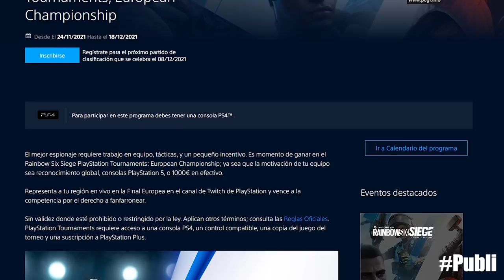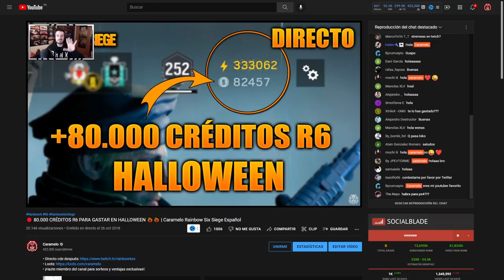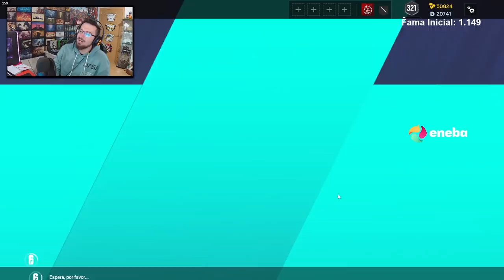365 días AHORRANDO **ABRO mis ALPHA PACKS** | Caramelo Rainbow Six Siege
✅ 365 días AHORRANDO **ABRO mis ALPHA PACKS** en este opening de Rainbow Six Siege español en High Calibre.